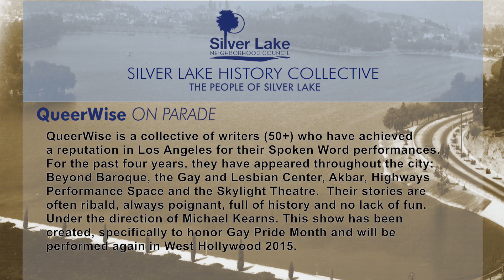SLHC: QueerWise Performance at Los Angeles Public Library, Silver Lake Branch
Performed on Saturday, June 4, 2015

QueerWise Performance at Silver Lake Branch Library

Participating QueerWise performers: (listed in alphabetical order)
Ralph Cole
Margo Edwards
Cheri Gaulke
John Glen Harding
Bonnilee Kaufman
Michael Kremin
Joe Levy
Timothy Mack
Trevor Norris
Jen O’Connor
Robin Podolsky

QueerWise On Parade:

QueerWise is a collective of writers (50+) who have achieved a reputation in Los Angeles for their Spoken Word performances. For the past four years, they have appeared throughout the city: Beyond Baroque, the Gay and Lesbian Center, Akbar, Highways Performance Space and the Skylight Theatre. Their stories are often ribald, always poignant, full of history and no lack of fun. Under the direction of Michael Kearns. This show has been created, specifically to honor Gay Pride Month and will be performed again in West Hollywood to benefit Friends of the Silver Lake Library.

Camera: Erica Silverman
Thanks to: Los Angeles Public Library; Silver Lake Branch, Erica Silverman, Michael Kearns

Silver Lake Branch Library
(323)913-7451